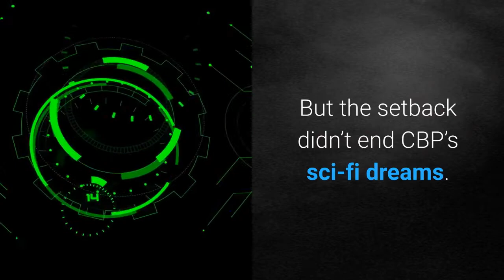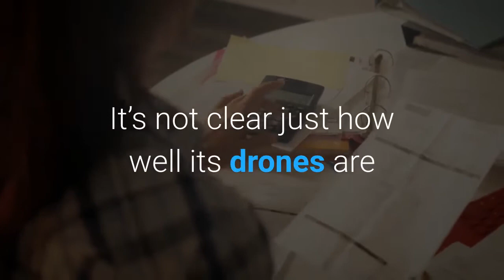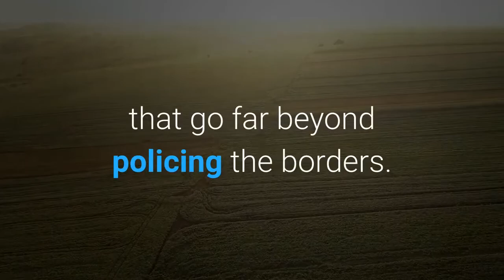Drones With 'Most Advanced AI Ever' Coming Soon To Your Local Police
Three years ago, Customs and Border Protection placed an order for self-flying aircraft that could launch on their own, rendezvous, locate and monitor multiple targets on the ground without any human intervention. In its reasoning for the order, CBP said the level of monitoring required to secure America’s long land borders from the sky was too cumbersome for people alone. To research and build the drones, CBP handed $500,000 to Mitre Corporation, a trusted non-profit skunkworks that was already furnishing border police with prototype rapid DNA testing and smartwatch hacking technology. Mitre’s unmanned aerial vehicles didn’t take off. They were “tested but not fielded operationally” as “the gap from simulation to reality turned out to be much larger than the research team originally envisioned,” a CBP spokesperson says. But the setback didn’t end CBP’s sci-fi dreams. This year, America’s border police will test automated drones from Skydio, the Redwood City, Calif.-based startup which on Monday announced it had raised an additional $170 million in venture funding at a valuation of $1 billion. That brings the total raised for Skydio to $340 million. Investors include blue chip VC shops like Andreessen Horowitz, AI-chip maker Nvidia and even Kevin Durant, the NBA star. It’s not clear just how well its drones are selling; Skydio refuses to discuss revenue figures, claiming an estimate of sub-$5 million per year was “significantly off base.” But the Army and Air Force have spent a collective $10 million and the DEA $225,000 on Skydios in the last two years. By Forbes’ calculation, based on documents obtained through Freedom of Information Act (FOIA) requests and Skydio’s public announcements, more than 20 police agencies across the U. S. now have Skydios as part of their drone fleets, including major cities like Austin and Boston. The company was founded in 2014 by ex-MIT and Google unmanned flight specialists with ambitions that go far beyond policing the borders. Gawky, dark-haired and stubbled, with the manner of a Star Trek ensign, 34-year-old Skydio cofounder and CEO Adam Bry believes his company will lead the world to a place where drones don’t need a pilot, whether they’re helping police, inspecting bridges or delivering goods. “We're solving a lot of the core problems that are needed to make drones trustworthy and be able to fly themselves,” he says from his home, two blocks from Skydio headquarters just outside of San Francisco. “Autonomy - that core capability of giving a drone the skills of an expert pilot built in, in the software and the hardware - that's really what we're all about as a company.”It claims to be shipping the most advanced AI-powered drone ever built: a quadcopter that costs as little as $1,000, which can latch onto targets and follow them, dodging all sorts of obstacles and capturing everything on high-quality video.